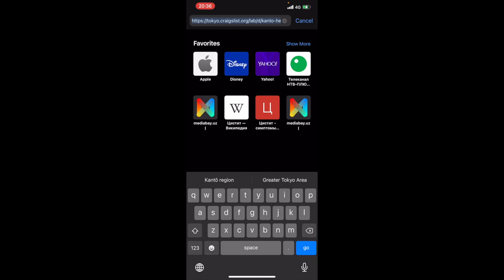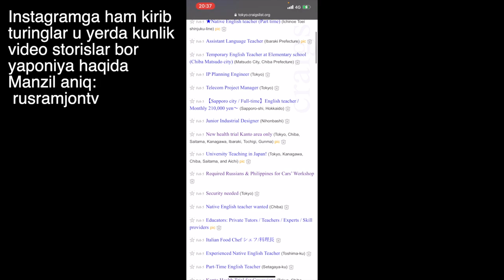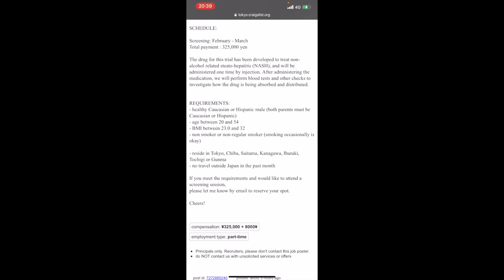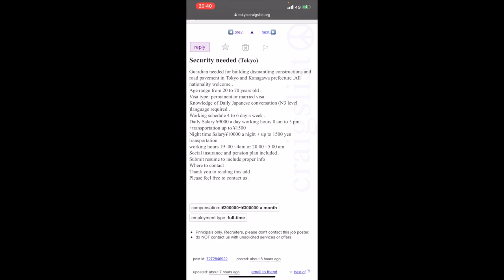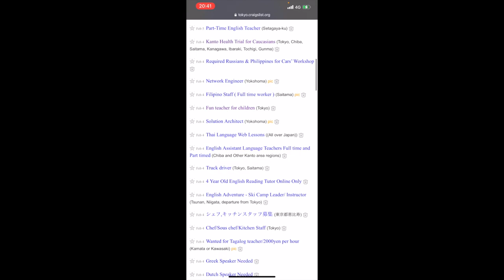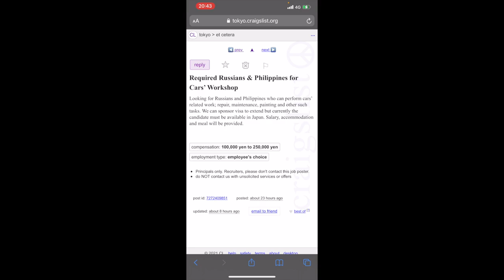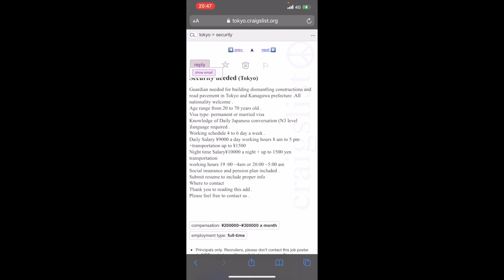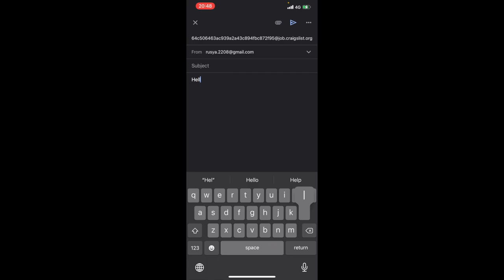Yaponiyada online ish topish Craiglist sayti xorij fuqarolari uchun maxsus